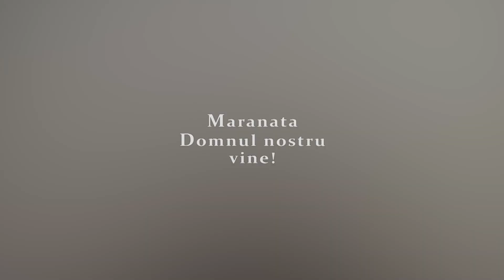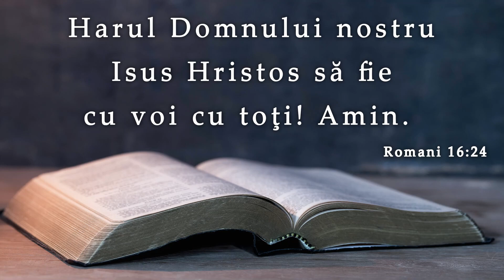Ghiță Mocan || Nivelurile Scripturii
SURSA: Biserica penticostală Filadelfia, Oradea 20 februarie 2022